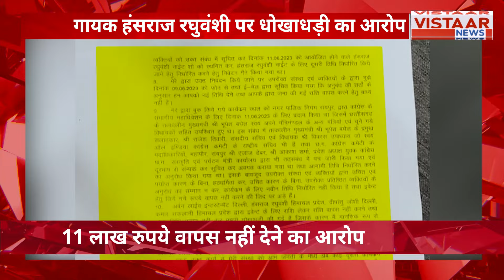CG News: गायक Hansraj Raghuwanshi पर धोखाधड़ी का आरोप, 11 लाख वापस नहीं देने का आरोप | Raipur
CG News: गायक Hansraj Raghuwanshi पर धोखाधड़ी का आरोप, 11 लाख वापस नहीं देने का आरोप, देखिए पूरी खबर।

In this video, we delve into the recent allegations against singer Hansraj Raghuwanshi, who is accused of fraud involving a sum of 1.1 million. We explore the details surrounding the claims and the implications for the artist's career.